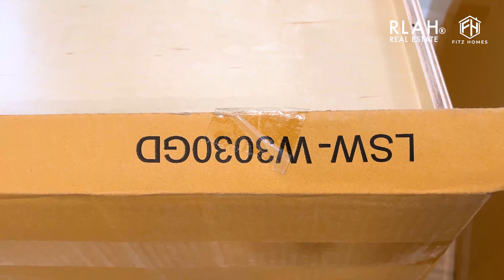DAY 17 of Townhome Renovation at North Bethesda!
Day 17: Witness the Astonishing Transformation of a North Bethesda Townhome in this Epic Renovation Journey!